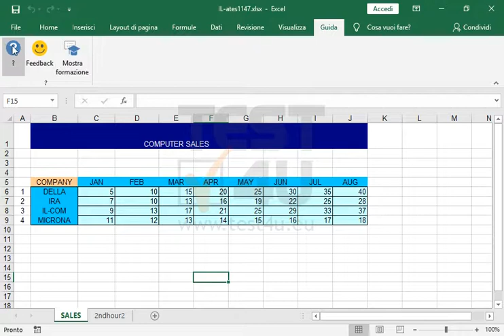Visualizza qualsiasi argomento della Guida di Microsoft Excel. Assicurati che la Guida sia una...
Visualizza qualsiasi argomento della Guida di Microsoft Excel. Assicurati che la Guida sia una nuova finestra.